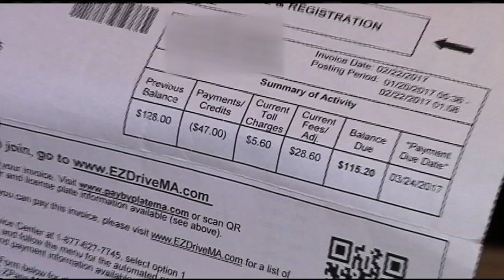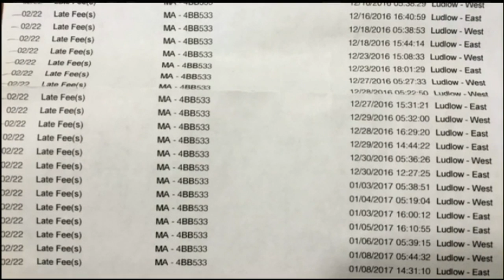E-ZPass late fees will add up if you’re not careful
If you plan on signing up for an E-ZPass, make sure you read the fine print. A viewer told 22News she was charged "crazy high fees".